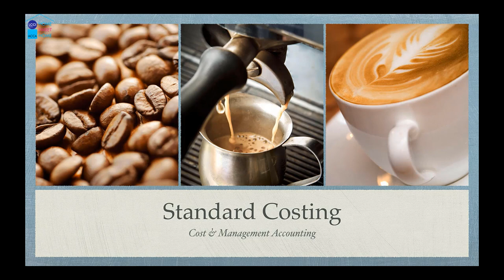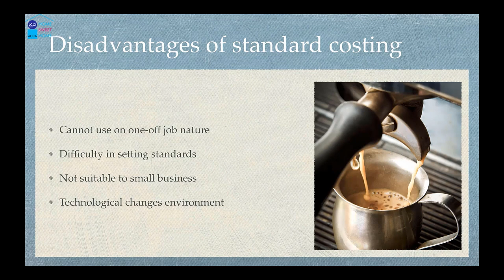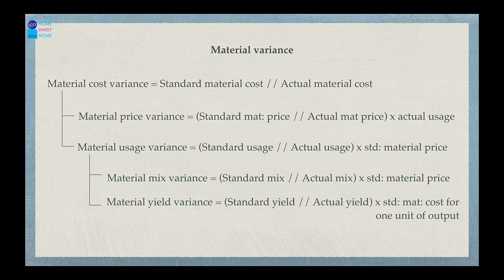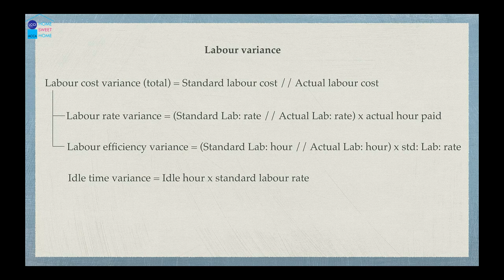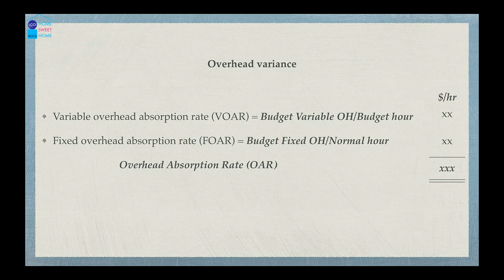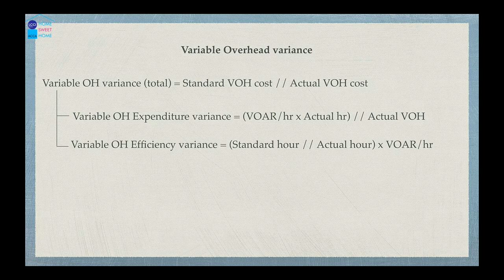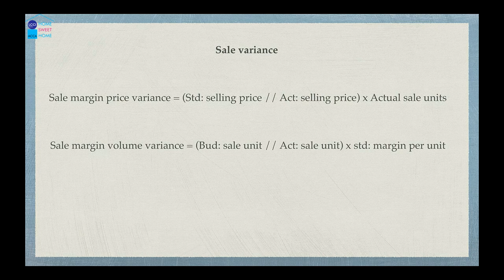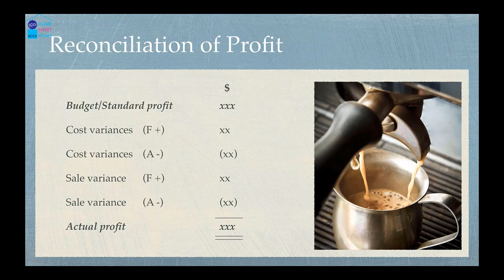L3 Short Revision CMA 13.1 Variance